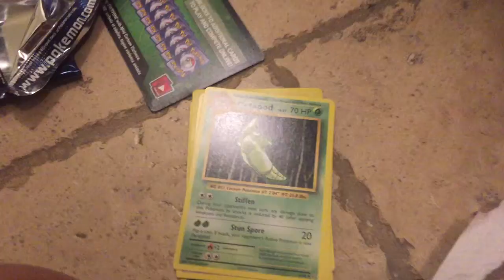EX Card Blister Pack Part 2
Amazing Pulls